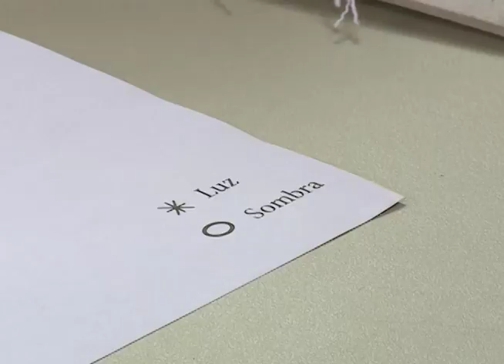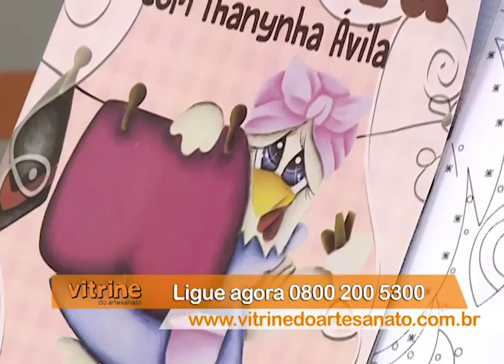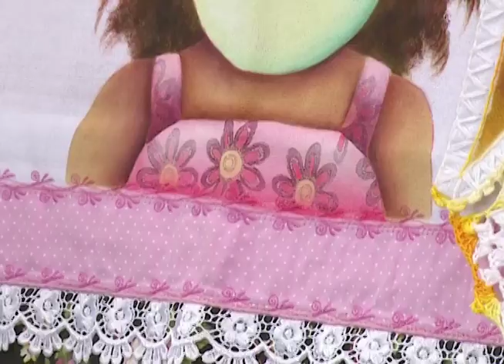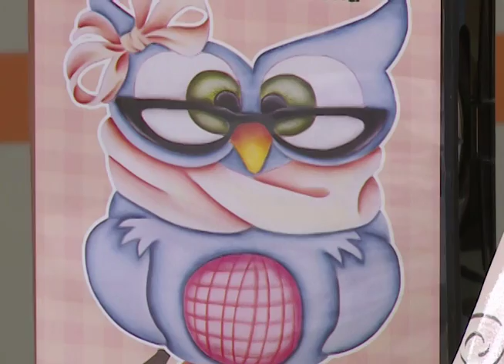Porquinha Francieli com Thannynha Ávila | Vitrine do Artesanato na TV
✪ Nessa aula a artesã Thannynha Ávila nos ensinará a técnica de pintura da Porquinha Francieli

✪ Para adquirir o Mega Kit Pintura com Thanynha Ávila, clique

✂ Gostou dessa aula? Temos mais diversos conteúdos pra você! Veja mais aulas dessa artesã